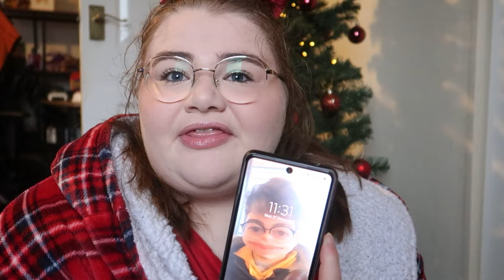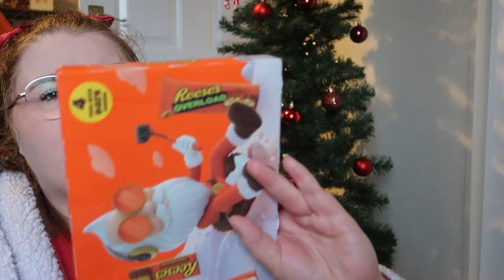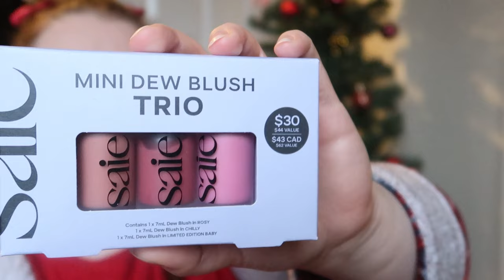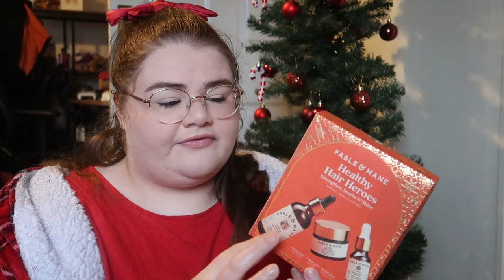What I got for Christmas 2023 (very chatty!)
In today's video I share what I got for christmas this year. I am extremely lucky and grateful to be spoilt. Not just this Christmas but in general.